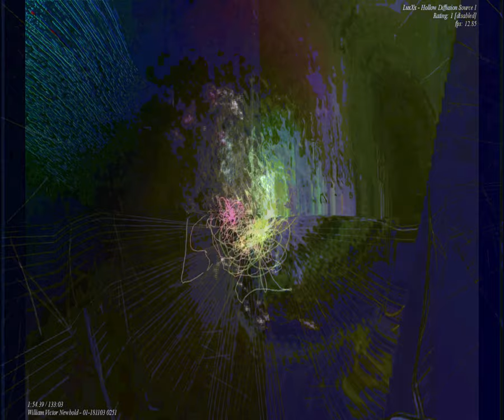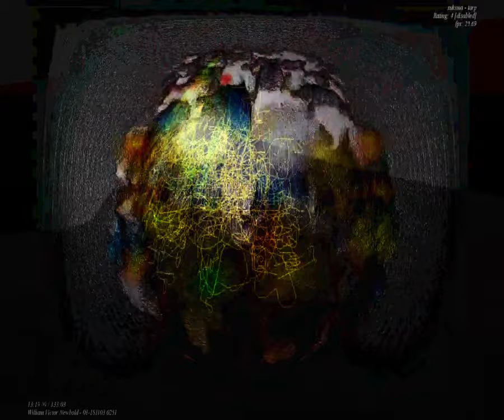[EPILEPSY WARNING] Movie 23 09 07 22h05m54s